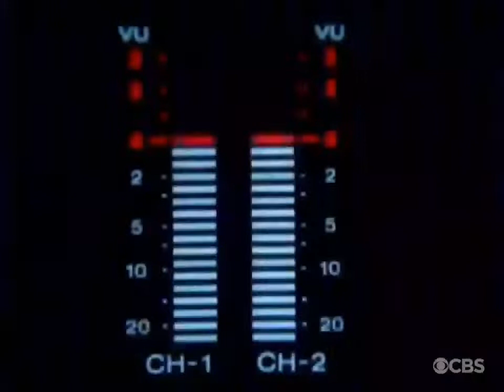Miss U S A 2001 - Kandace Krueger (Texas)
Kandace Gayle Krueger Matthews (born May 27, 1976) is an American journalist, singer, TV Host and beauty pageant titleholder who won Miss USA 2001 and represented the USA in the Miss Universe 2001 where she placed 2nd runner-up. She is the daughter of Larry and Barbara Johnson Krueger, and was born and raised in Austin, Texas.

Krueger started competing in local Miss Texas USA pageants as an eighteen-year-old, placing in the top five but not winning. She won her first local title, Miss Williamson County USA, in 1999 and her second, Miss Austin USA, in 2000. Krueger competed in the Miss Texas USA pageant numerous times in 1990s without placing, although she came close to making the top twelve in 1999 at the Miss Texas USA 2000 pageant. In 2000, her first appearance in the pageant semi-finalis, Krueger won the Miss Texas USA 2001 title.

Krueger represented Texas in the Miss USA 2001 pageant broadcast live from Gary, Indiana in March 2001. She made the semi-finals, becoming the first Texan to make the top ten in three years, placed second in the swimsuit competition (9.38) and fourth in the evening gown competition (9.29). She entered the top five in second place, with an average combined score of 9.33. After the final interview round she was ranked second, but went on to win the pageant.

During her homecoming in Texas, she was given the key to the city of Austin, presented to the Senate, and met with governor Rick Perry.

As Miss USA, Krueger earned the right to represent the United States at the Miss Universe 2001 Pageant in Bayamón, Puerto Rico, where she finished as 2nd Runner-Up, ahead of Celina Jaitley of India and Eva Ekvall of Venezuela and behind Evelina Papantoniou of Greece and winner Denise Quiñones of Puerto Rico. She placed third in the swimsuit competition (9.37) and fourth in evening gown (9.45).

Prior to Miss USA, Krueger attended Texas A&M and studied journalism. Her ambition was to become a sports newsbroadcaster. She was given the chance to be a presenter for the Miss USA 2002 broadcast.

She is currently the host of the weekday TV show Today with Kandace broadcast in Dallas, TX.